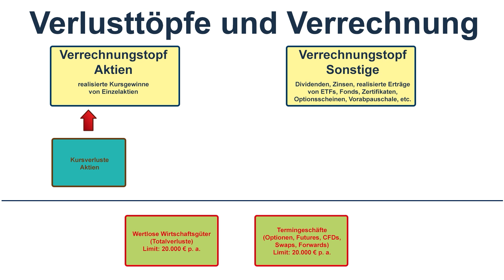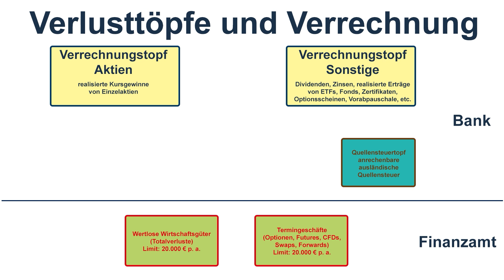Gewinn- und Verlustverrechnung bei Aktien, ETFs und Termingeschäften.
Immer wieder fragen Anleger, warum sie Abgeltungssteuer zahlen müssen, obwohl sie andere Positionen mit Minus verkauft haben. Der Grund liegt darin, dass Gewinne und Verluste nicht pauschal miteinander verrechnet werden dürfen, sondern dass es verschiedene Verlustverrechnungstöpfe sowie einige Beschränkungen gibt. Nach diesem Beitrag wisst Ihr, was womit verrechnet werden darf und was nicht. So könnt Ihr Eure Steuern planen.

Diskutiert mit mir in der Facebook-Gruppe Aktien, Börse und Finanzen, in der ich als Admin aktiv bin

Es findet keinerlei Anlage-, Rechts- oder Steuerberatung durch Finanzgeschichten.com, die HWPH AG oder Matthias Schmitt statt. Bei den Beiträgen handelt es sich um persönliche Erfahrungsberichte, Meinungen und Recherchen, die ausschließlich Informationszwecken dienen. Die Informationen stellen keine Aufforderung zum Kauf oder Verkauf irgendeines Wertpapieres dar. Der Kauf von Aktien ist mit hohen Risiken bis hin zum Totalverlust behaftet. Deine Investitionsentscheidungen darfst Du nur nach eigenen Recherchen und nicht basierend auf den Informationsangeboten von Finanzgeschichten.com treffen. Wir übernehmen keine Verantwortung für jegliche Konsequenzen und Verluste, die aus der Verwendung der Informationen entstehen.

Ich freue mich auf Eurer Feedback. Kommentiert die Videos und schickt mir Eure Finanzfragen an: . Die Fragen werde ich dann in den folgenden Videos sowie auf der Webseite und auch auf Instagram beantworten.

Timestamps:
00:00 Intro
00:58 Begriffsdefinitionen und Grundlagen
02:17 FIFO-Verfahren
02:59 Verrechnungstöpfe
04:57 Quellensteuertopf
06:22 Verrechnungstopf Wertlose Wirtschaftsgüter
07:30 Verrechnungstopf Termingeschäfte
08:34 Bundesfinanzhof und Bundesverfassungsgericht

Matthias Schmitt